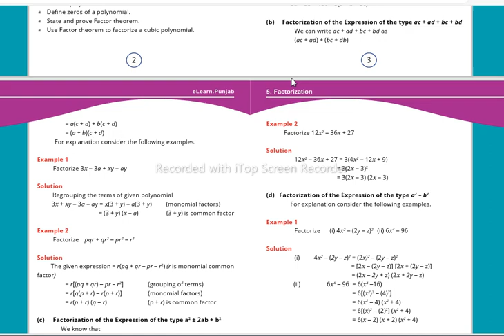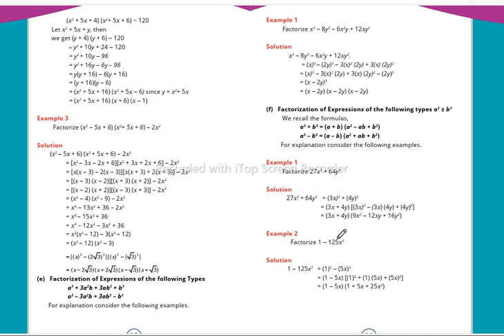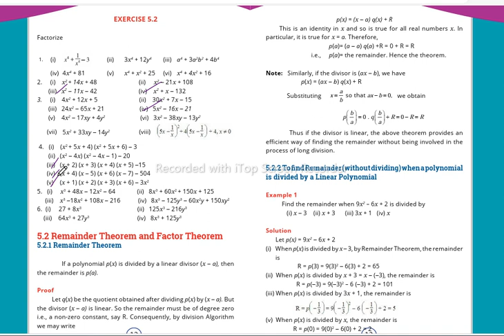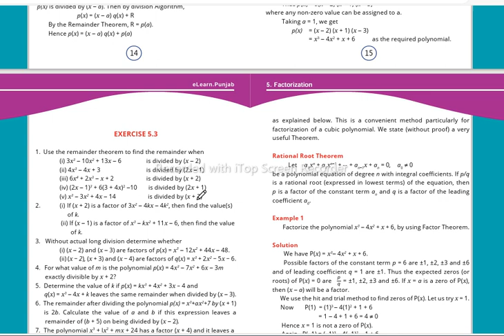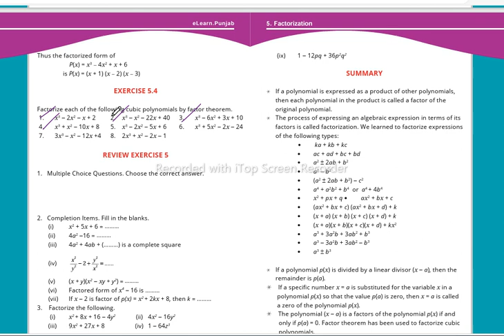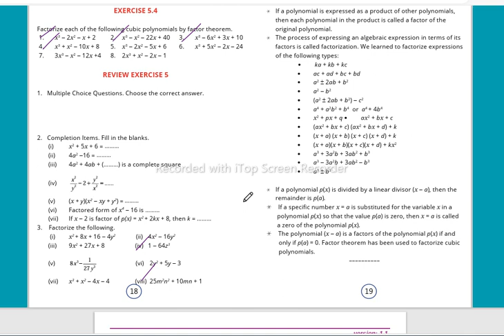9TH MATHEMATICS CHAPTER 5 |FACTORIZATION| important mcq's, short and long questions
matric aasan is a educational channel...
in this video you will learn about the important mcq's, short and long questions of chapter 5 of 9th maths.
do comment if you have any problem related to this video.